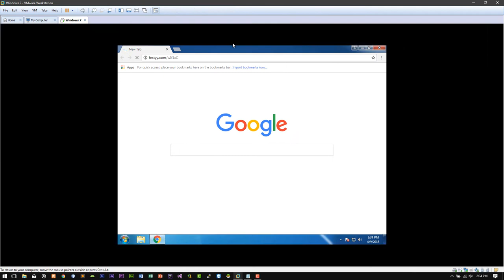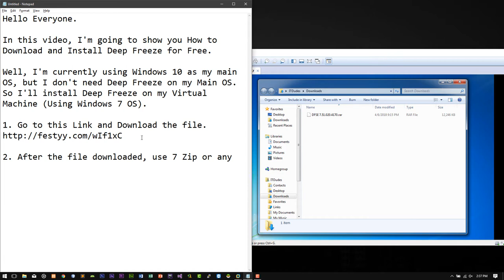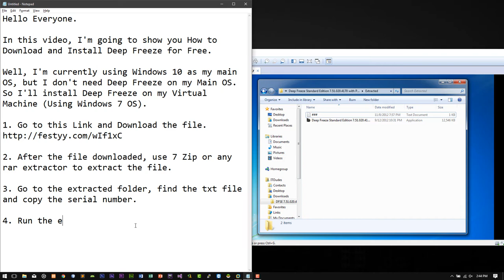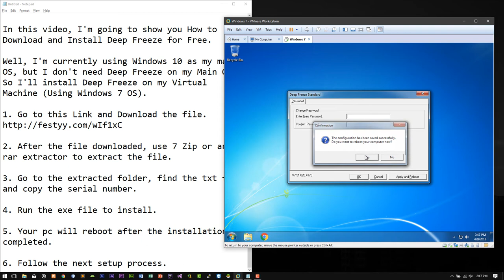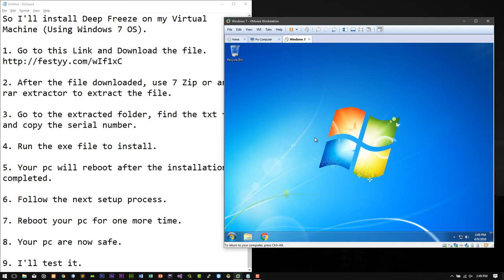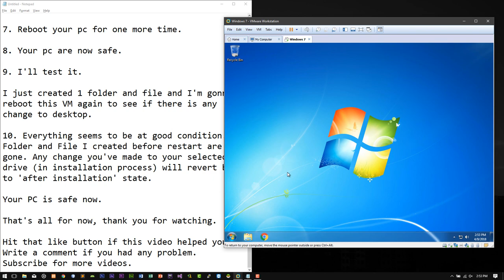How to Download and Install Deep Freeze for Free Full Version [SN Included]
Watch the video until the end and in full HD.